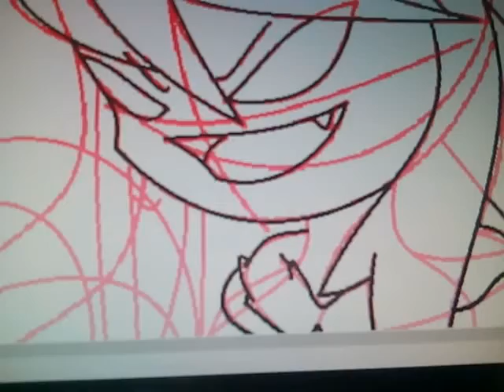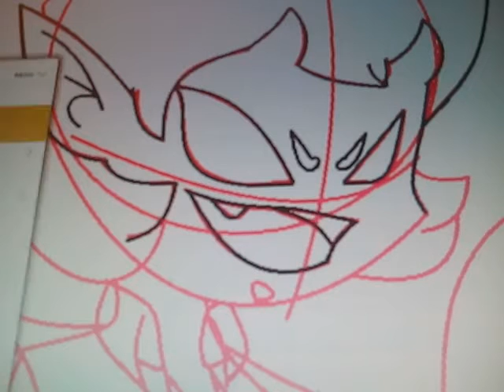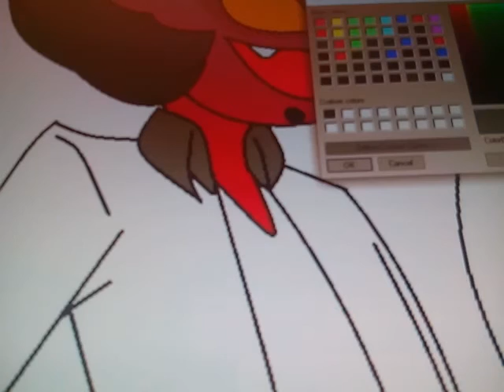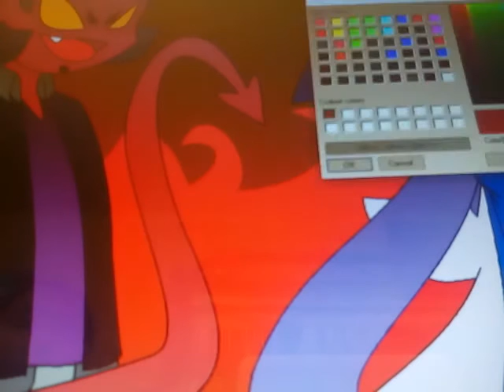Hellbent & Pandora | SpeedPaint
Planet Dolan comes across two people... interesting. Are they even human? Nah.

"I Want You" by the Panty and Stocking OST

Original Hellbent design by probably Hellbent himself.

Original Pandora Design by probably Pandora herself (please correct me if needed PLEASE)